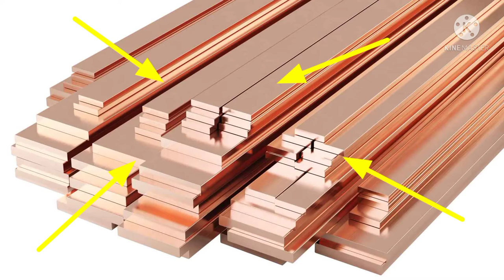What is busbar || busbar kya hoti hai || busbar ka use kyun kiya jata hai || what is busbar in hindi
dsto aajke video mehum jaanne bale hain ki busbar kya hoti hai, busbar ka use kaha kiya jata hai , kya busbar ki jagah hum cable ka use kar sakte hain , to dosto agar video pasand aye to like share jaroor kare channel par naye ho channel ko subscribe jaroor kare.

kb electrical
kb electricals